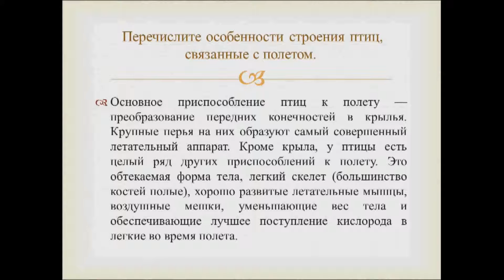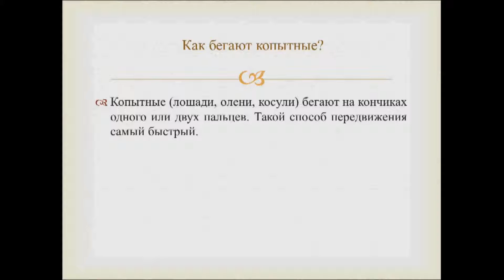Движения у растений и животных. Ф 2. Урок биологии.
Видео урок 2 по теме "Движение у растений и животных".  Доходчивое и простое объяснение опытного учителя. Сопровождение текстом.